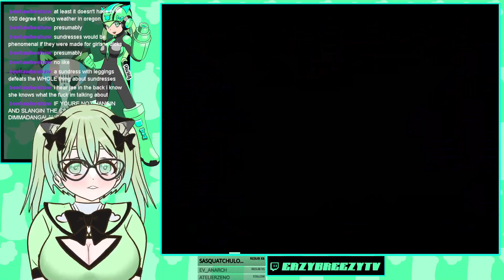Alvin Kaczynski Strikes Again! : Mega man Battle Network 2 - Part 3